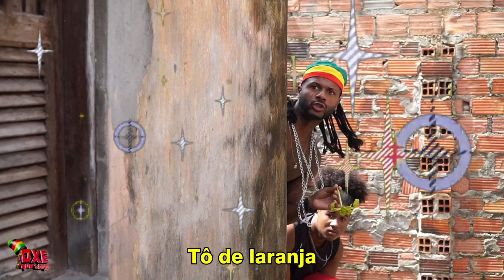ESPIRRA O LANÇA - MC 2Jhow (PARÓDIA)